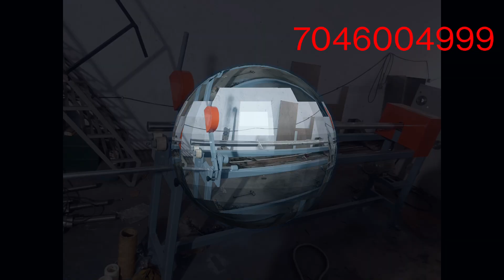Paper Core Cutting Machine